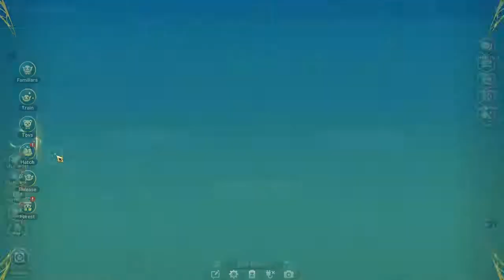REVIEW NI NO KUNI: CROSS WORLD - WORTH OR NO!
Bisa dicari di google dan playstore serta istore kalian ya adik adik.